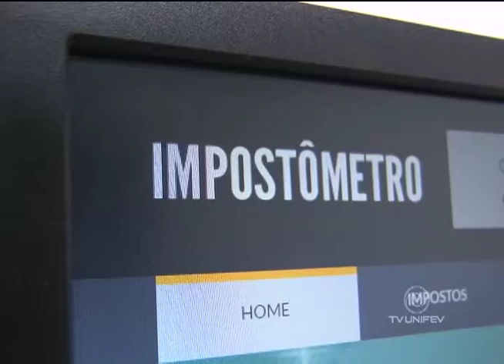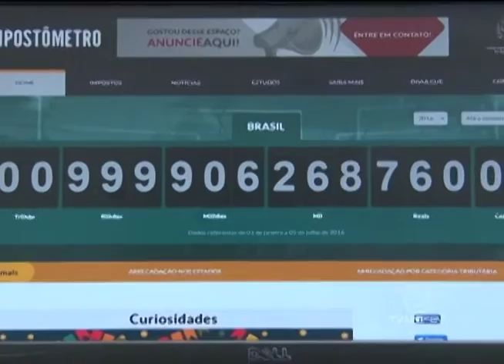O impostômetro alcança a marca de um trilhão de reais arrecadados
O período de arrecadação foi de janeiro até 5 de julho